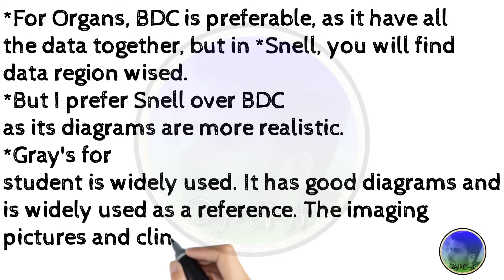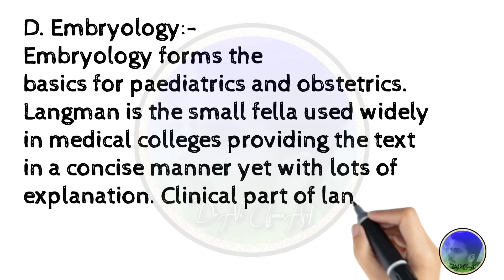Study material for anatomy | anatomy books | books for Medical students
Study material for anatomy